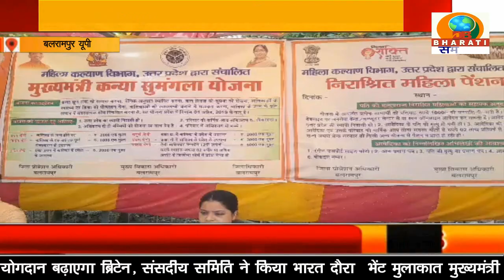बलरामपुर: जनपद स्तरीय खरीफ मेला का विकास भवन में हुआ आयोजन